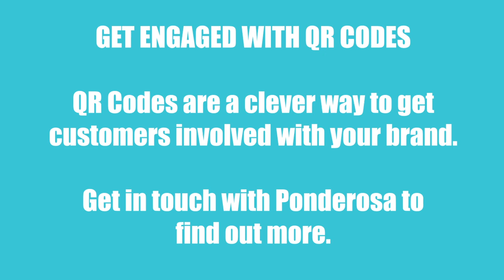Ponderosa Group - Massive Easter Egg Challenge (Win)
| Watch our 'Easter Bunny' eat as many cream eggs as he can within a minute.